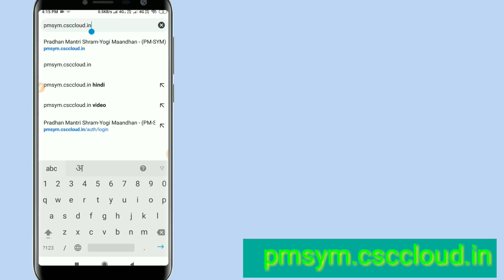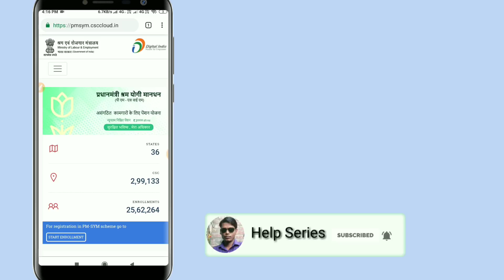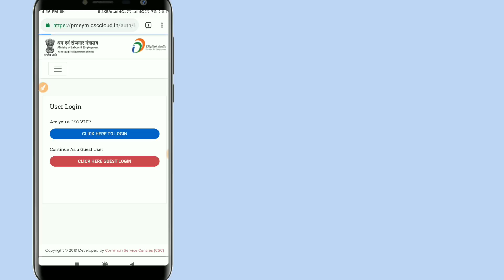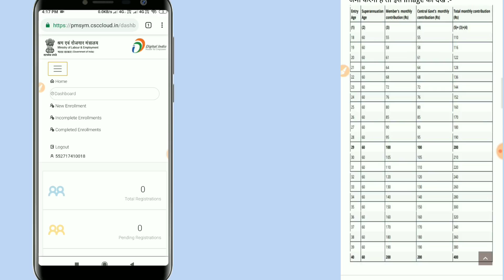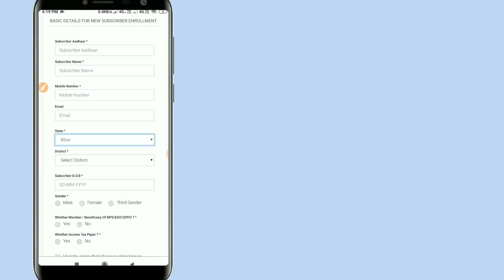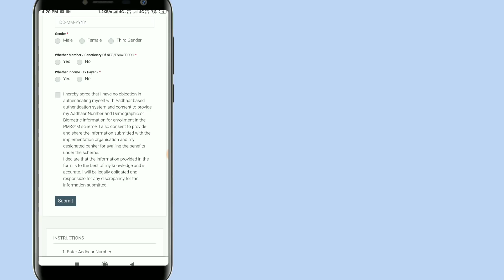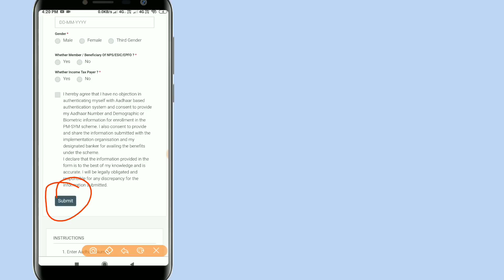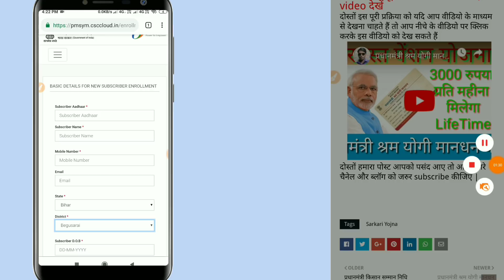PMSYM | प्रधानमंत्री श्रम योगी मानधन योजना का ऑनलाइन आवेदन मोबाईल से कैसे करें | How to Apply Pmsym